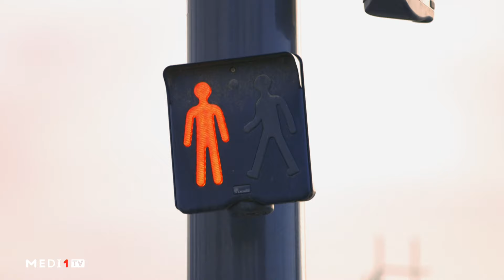حط راسك فبلاصتي .. سياقة الدراجة النارية